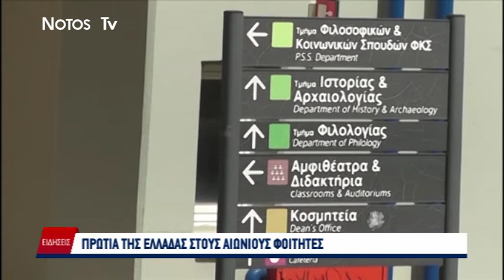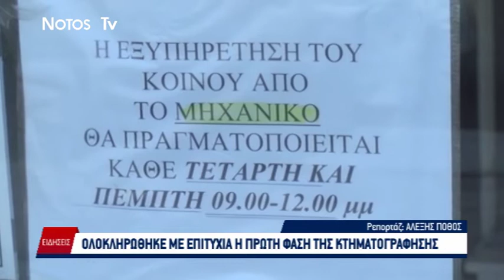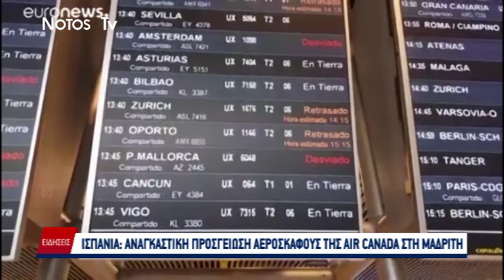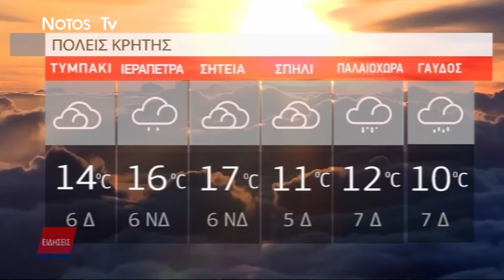ΔΕΛΤΙΟ NOTOS NEWS 04 02 2020